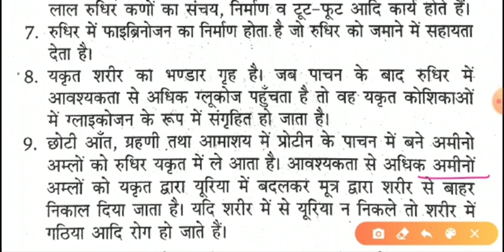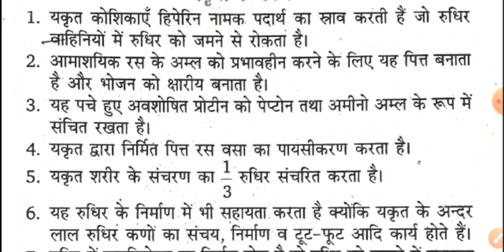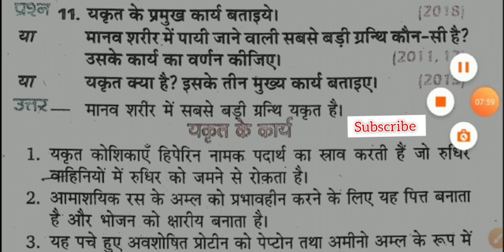यकृत के कार्य | Functions of Liver | Biology class 10h & 12th | Board exams | Exams with MS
दोस्तों इस वीडियो में कक्षा 10 जीव विज्ञान का एक बहुत ही महत्वपूर्ण प्रश्न ' यकृत के कार्य ' बताया गया है |

 यह प्रश्न कक्षा 10 एवं कक्षा 12 जीव विज्ञान के विद्यार्थियों के लिए बहुत ही उपयोगी साबित हो सकता है बोर्ड परीक्षा के दृष्टिकोण से |